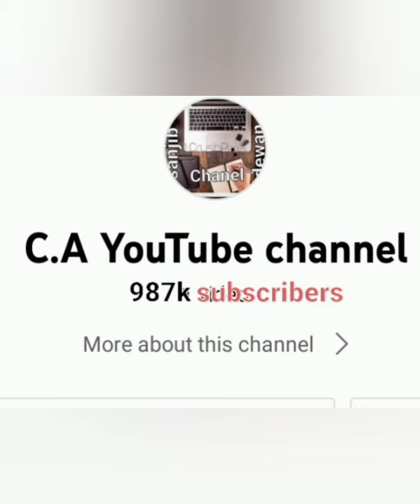आजको मुख्य मुख्य समाचारहरू